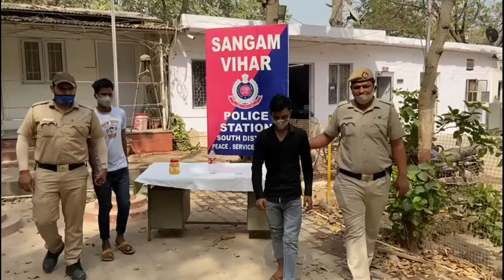दिल्ली पुलिस ने लूटपाट करने वाले दो आरोपियों को संगम विहार से किया गिरफ्तार